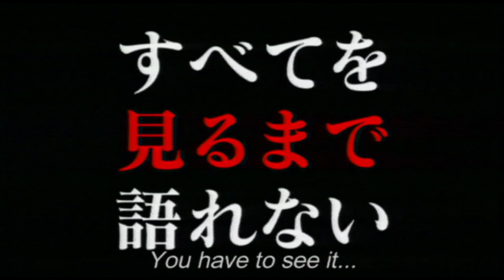TAKESHIS' TRAILER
Beat Takeshi lives the busy, and sometimes surreal, life of a show biz celebrity. But his blond lookalike named Kitano, a shy convenience store cashier, is still an unknown actor waiting for his big break.
After crossing paths with Beat and a series of frustrating auditions, Kitano seems to mysteriously fall into a fantasy state highlighted by aspects of Beat's real life and violent onscreen persona...